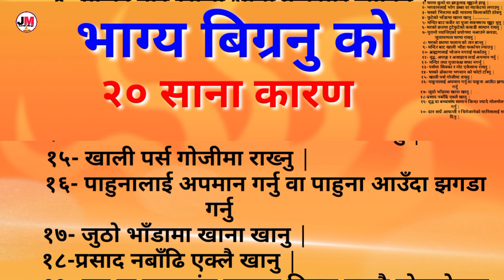यी हुन तपाईंको भाग्य बिग्रनु को २० कारण || vastu tips nepali vastu tips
यी हुन तपाईंको भाग्य बिग्रनु को २० कारण || vastu tips nepali vastu tips ‎@jyotishmarga  vastu shastra Nepali

about this video:
yes video ma nepali vastu shastra anusar ghar ma kun kun chij rakhne kun chij narakhne vastu shastra anusar k garnu hunchha k garnu hudaina lagayat vastu shastra anusar nepali vastu tips prastut gariyako chha ||